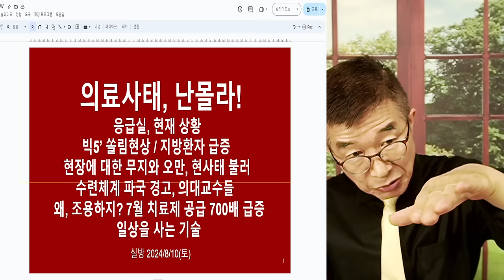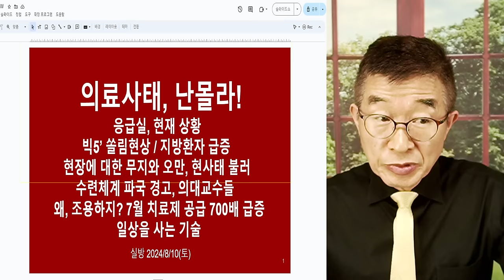의료사태, 갈데까지 / 사실상 대책은 없다 / 돌아와요 전공의, 돌아와요 의대생 제외하곤 [공병호TV]